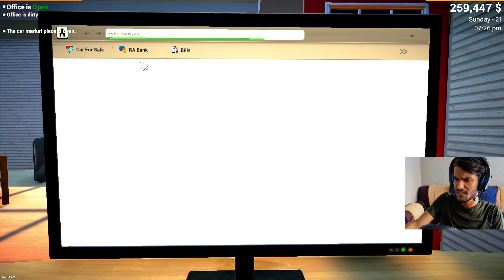My Parking Lot Is Full From Cars | Car For Sale Simulator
car for sale simulator 2023 release date
car for sale simulator 2023 ps5
car for sale simulator 2023 download
car for sale simulator 2023 trainer
car for sale simulator 2023 steam key

car for sale simulator vebv gaming